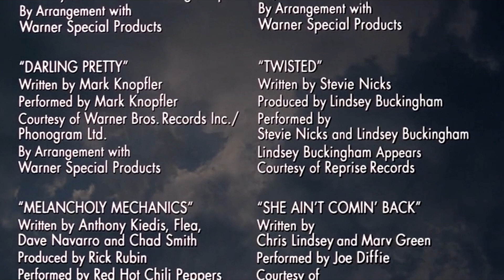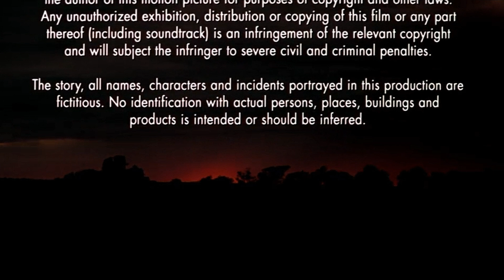Distributed by Warner Bros. Pictures (Twister, 1996)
Taken from the end of Jan de Bont's disaster horror film "Twister" (1996)

This video shows content that is not owned by us. All the rights are going to the original designers and owners of the content shown in this video. This is being uploaded non-profit; only for preservation, entertainment, educational and historical purposes.